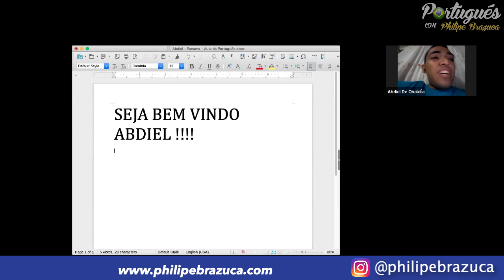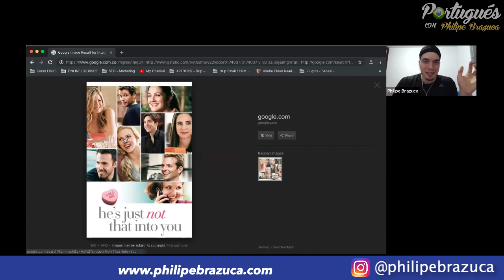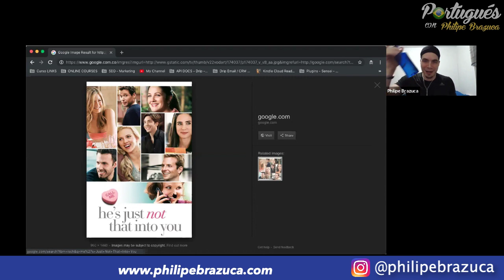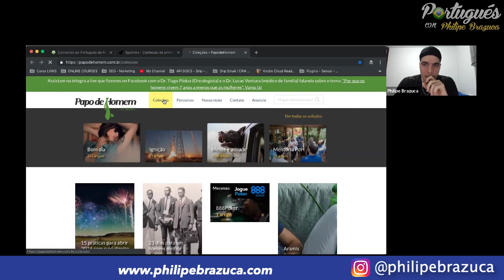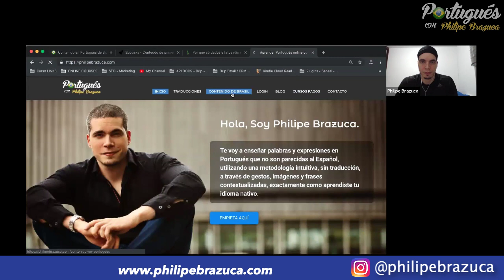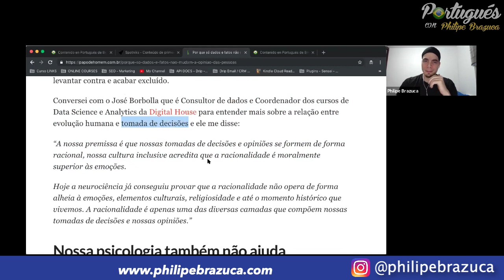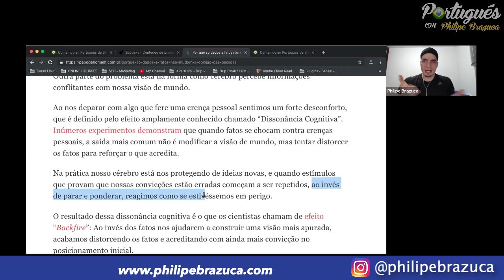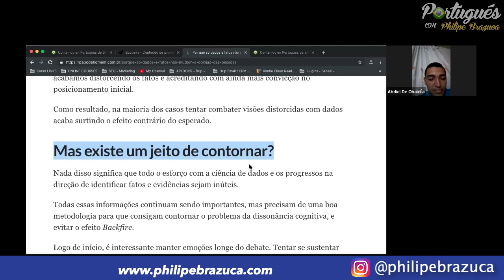🇵🇦 Panameño Hablando Portugués Fluido - Clase - TIPS - Dudas - Philipe Brazuca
Una buena conversación en Portugués con Abdiel de Panamá, un ejemplo de persona dedicada, ha aprendido muchísimo en poco tiempo.
Hablamos acerca de TIPS para mejorar la pronunciación, aumentar el vocabulario y consumir contenido nativo de Brasil para estar más en contacto con el idioma.
Él tenía muchas dudas acerca del Portugués, recomiendo ver el video hasta el final porque la duda de él puede ser también la tuya.

★ Curso Gratis & VIP (seré tu profesor oficial)